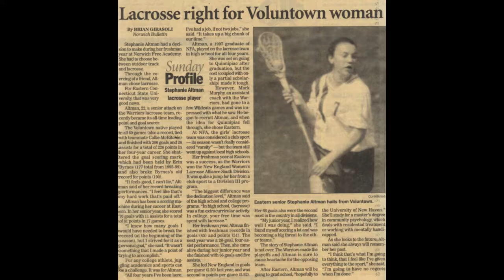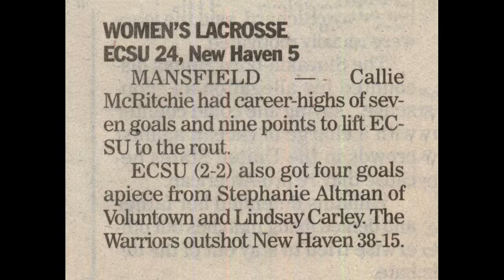Stephanie L. Altman Anderson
2018 E-Club Athletic Hall of Fame Inductee
Eastern Connecticut State University